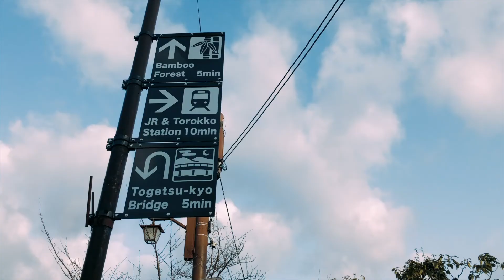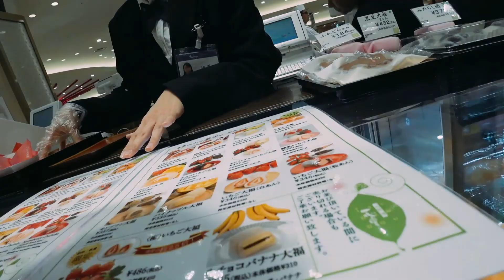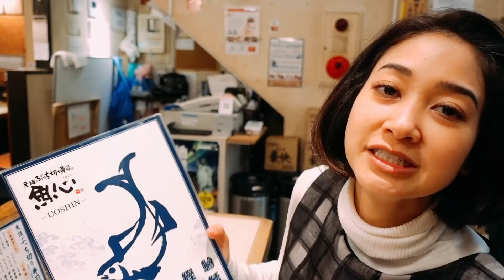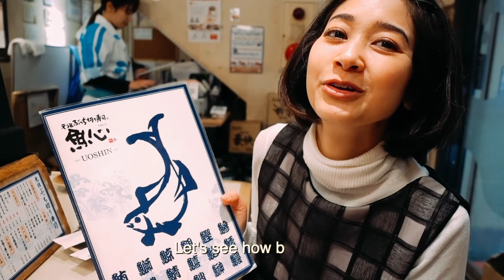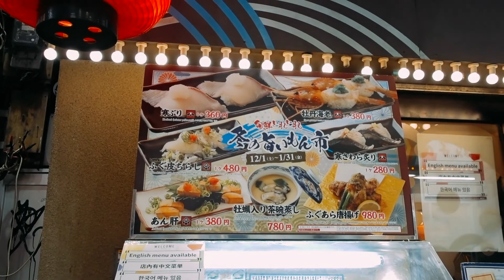Kansai Diary Ep4:ไปArashiyamaเที่ยวป่าไผ่แวะEx Cafeตกเย็นมาโผล่Osaka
EP 4 เป็นวันสุดท้ายที่เราจะอยู่เกียวโตแล้วนะคะ รีบตื่นแต่เช้าเพื่อเดินทางไป Arashiyama เพราะอยากจะไปถ่ายรูปสวยๆที่ป่าไผ่แบบคนน้อยๆ สวยสมใจจริงๆเลยค่ะ ทานอาหารกลางวันที่ Tofu Ryori Matsugae เป็นร้านที่ขายโซบะและเต้าหู้แบบเกียวโตโบราณ แถมของหวานที่  Ex Cafe  ร้านสวย ขนมอร่อย จากนั้นเดินทางเข้า Osaka กันค่ะ มื้อเย็นทานซูชิหน้าล้นในตำนาน (Uoshin) ร้านอยู่แถวๆ Umeda หน้าล้นสมชื่อจริงๆ เดินทางเข้าที่พัก Karaksa Namba Hotel โรงแรมดีมาก แนะนำเลย

●Marcus D - Son Of The Moon

Title: Butterfly
Artist : Hye In Jeong
Genre : BGM
Mood : love, cute

Title: Happy Farmer
Artist : Chiro
Genre : BGM
Mood : Peaceful, Happy [Contact the Artist]
+E-Mail Adress